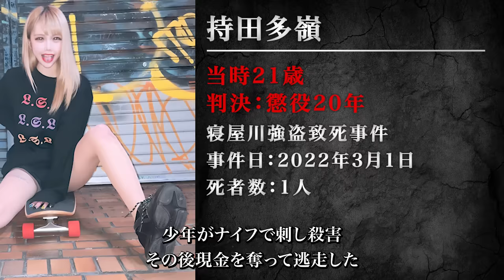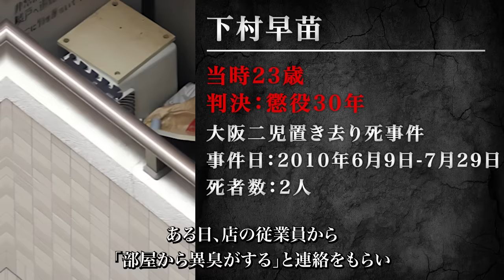【恋愛・依存】若い女性が起こした13の事件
▼目次
00:02：持田多嶺【寝屋川強盗致死事件】
01:11：北井小由里【羽田空港女児殺害事件】
02:26：高橋舞【川崎市税理士刺殺事件】
03:21：下村早苗【大阪二児置き去り死事件】
04:36：三浦咲子【十和田市パン切り包丁事件】
05:44：池田莉菜【札幌2歳児衰弱死事件】
06:59：竹内愛美【酒々井バラバラ事件】
08:09：菊池あずは【中央区金属バット殺人事件】
09:28：秋元麗奈【秋田キャバクラ嬢殺人事件】
10:40：金丸真菜実【宮崎市女性殺害切断事件】
11:40：安倍裕美【宮崎市女性殺害切断事件】
11:58：高間美花【京都木津川女性ホステス事件】
12:59：福岡幸子【神戸風俗店経営者殺害事件】

重々注意しておりますが、何か問題がありましたらメールにてご連絡頂けますようお願い致します。

何か動画について問題がある場合は、下記メールアドレスへご連絡下さい。
内容を確認させて頂いた上、迅速に対応させて頂きます。